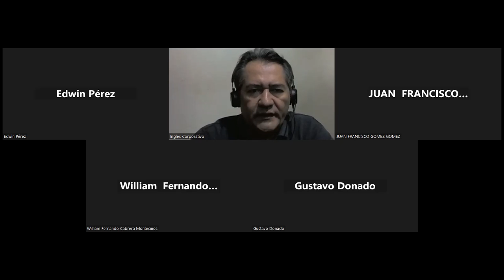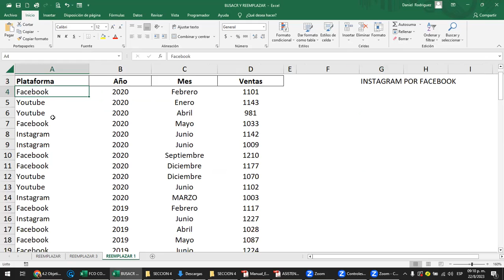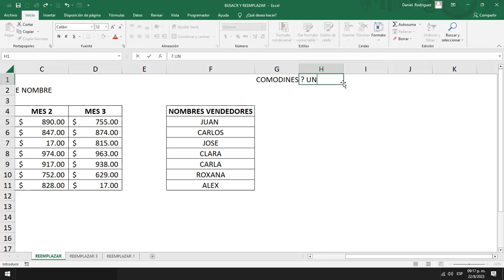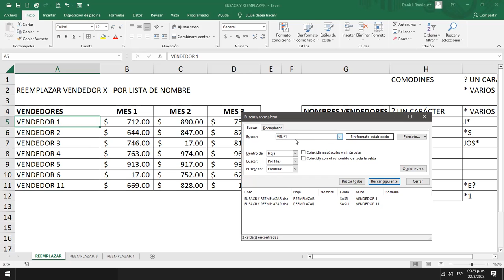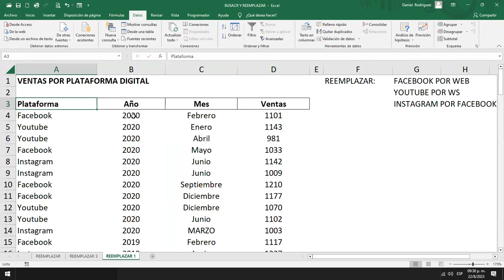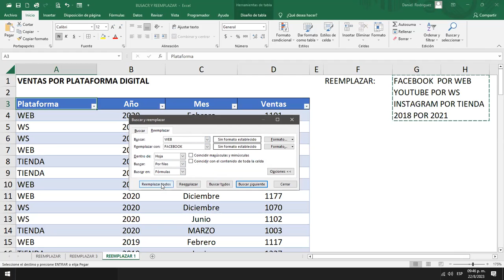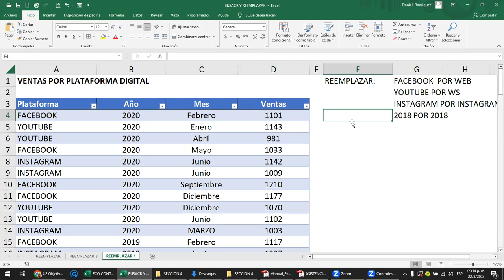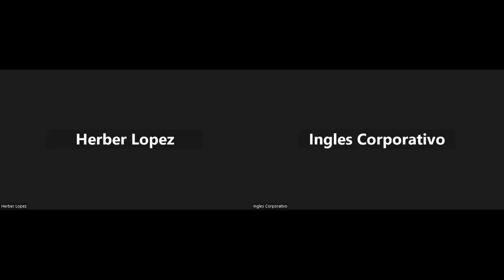Sesión 17 - 22-08-2023 - Rodriguez - Herramienta buscar y reemplazar